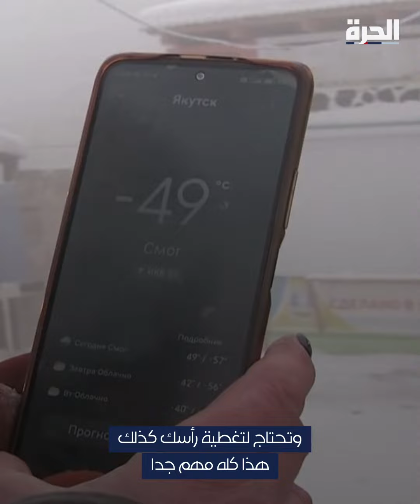كيف تبدو حياة سكان أبرد منطقة على وجه الأرض؟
في أبرد منطقة على وجه الأرض، يكافح سكان مدينة ياكوتسك، عاصمة إقليم ياقوتيا السيبيري الشاسع، للتأقلم مع درجات حرارة شديدة الانخفاض تقل إلى أقل من 40 درجة تحت الصفر.. هكذا تبدو حياتهم اليومية

حمل تطبيق "الحرة كونيكت" للتلفزيونات والهواتف الذكية:

أمازون فاير